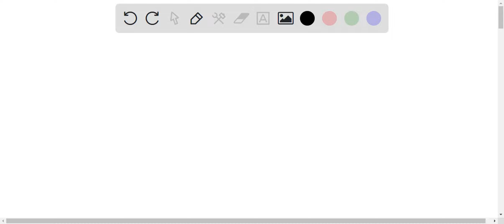Draw the dinucleotide GC that would be found in RNA. Draw the molecule on the canvas by choosing bu…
Draw the dinucleotide GC that would be found in RNA. Draw the molecule on the canvas by choosing buttons from the Tools (for bonds), Atoms, and Advanced Template toolbars, including charges where needed. H: + EXP: CONT [ Marvin JS 8 ChemAxon A   quot;] P

Join Numerade today at:
UnderstandingChemicalBonding:TheKeytoMolecularStructure